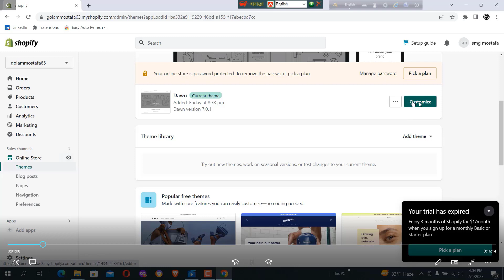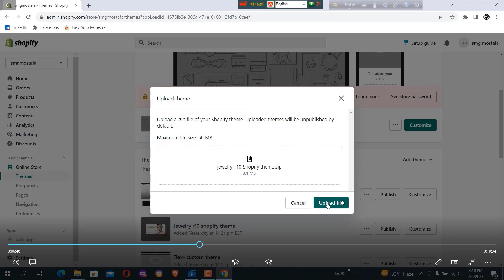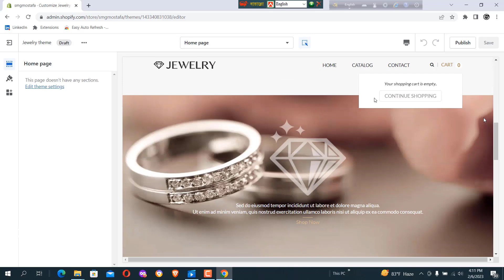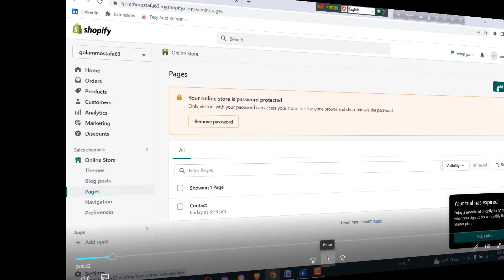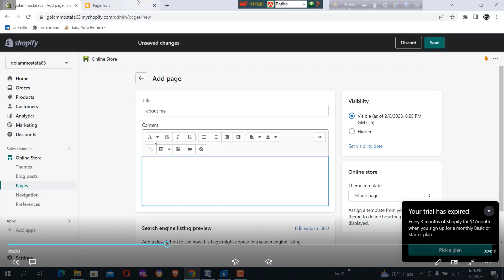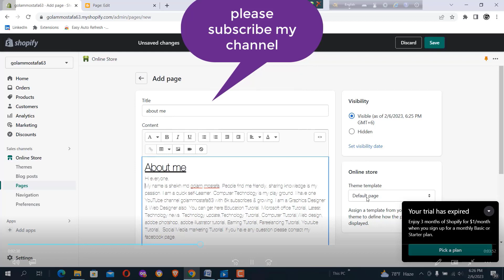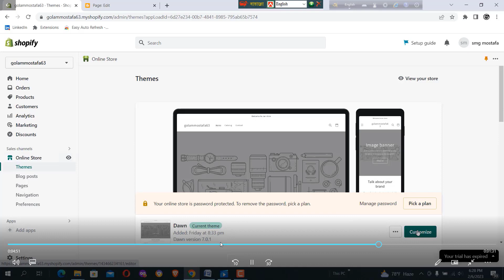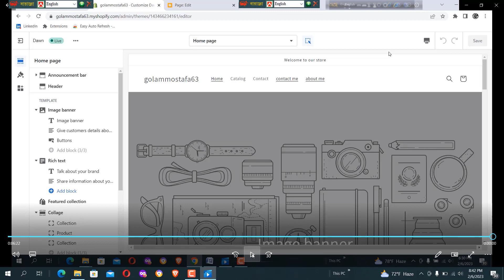Shopify Theme Customization page & Menu shopify bangla tutorial by learning engineering!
Tag/ channel tag :

YouTube Shopping: Upload Your Store to YouTube | How to Connect Your YouTube Channel to Shopify
Upload your store to YouTube with YouTube Shopping
GOOD NEWS for all Youtubers - Now Monetize & Earn money with Shopify on Youtube Channel ! Big Update
YouTube New Shopping Feature || Earn Money From YouTube
How to add youtube Shopping link to your E-commerce Shopping
How To Connect Your Shopify Store To YouTube
Shopify Partner Account Open Bangla Tutorial
Shopify Partner Account | Shopify Store Create & Product Upload

Shopify Theme Customization
Shopify Theme Customization Bangla Tutorial | Shopify bangla
Shopify Premium Theme Customization Bangla Tutorial
Shopify Debut Theme Customization | Debut Theme
Shopify Theme Setting | How To Customize your Shopify Store
Shopify Free Theme Customization - Dawn Theme
Shopify Foodie Theme Customize | Shopify Theme Customize Bangla
Shopify Advance Bangla Full Course । All Tips Boss
Shopify Dawn Theme Customization - Shopify theme
#11 Shopify Dawn Theme Customization Bangla | Dawn
How to Get FREE Premium Shopify Themes
Shopify Winning Products Research In Bangla | Booster